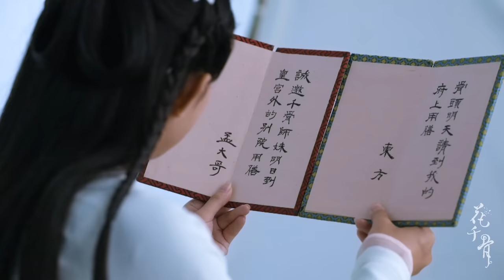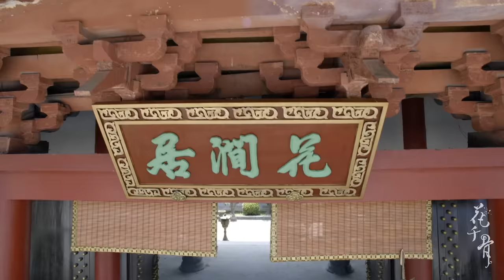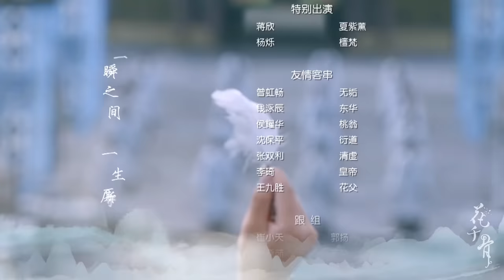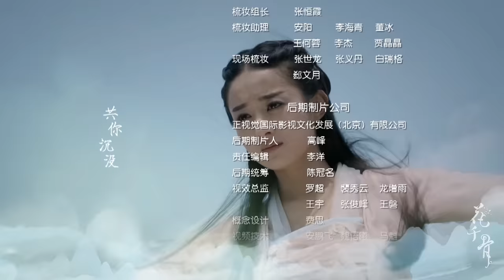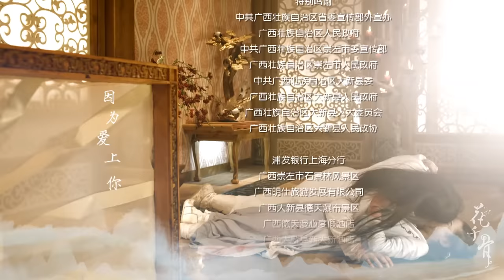【ENG SUB】EP15 孟玄朗表白花千骨！💖花千骨The Journey of Flower（赵丽颖、霍建华、蒋欣、杨烁